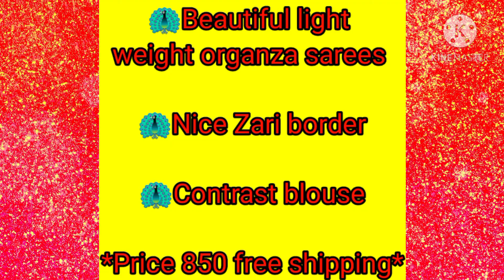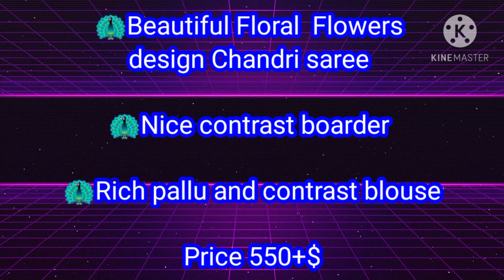Sarees & jewellery on sale || Hurry up !! Order Now || Day-20 || MOM AND ME SANJU'S TALKS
Hi friends,
In this video I have Shown some sarees and jewellery which are on sale now.

If you want to order any product, first join this watsapp group link and ask the admin to order your favourite product. Please share the youtube link where you saw you favourite product and send which part no. and product no. you want.